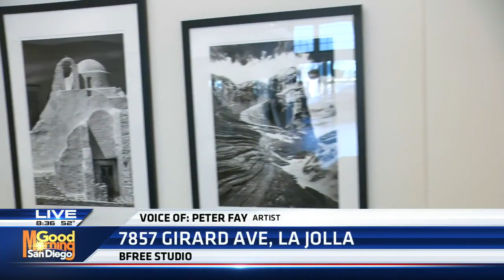Peter Fay exhibition at BFree Studio